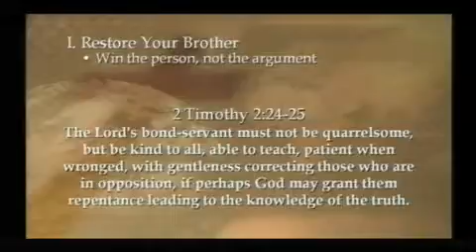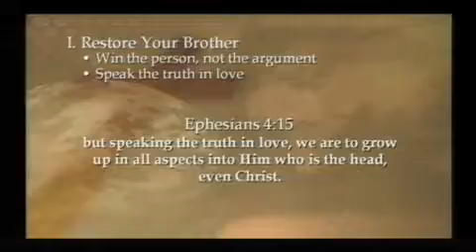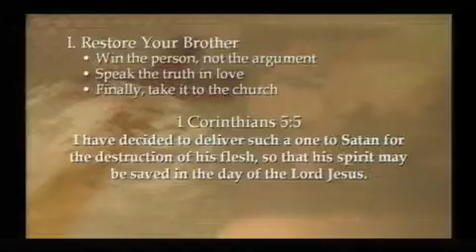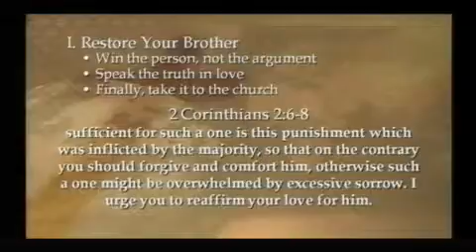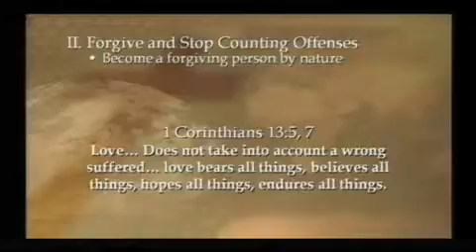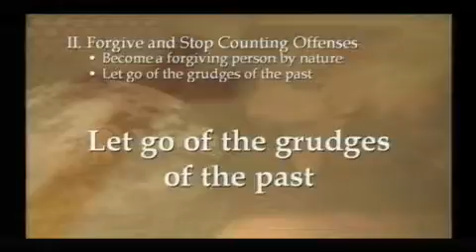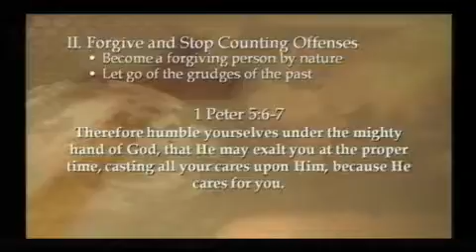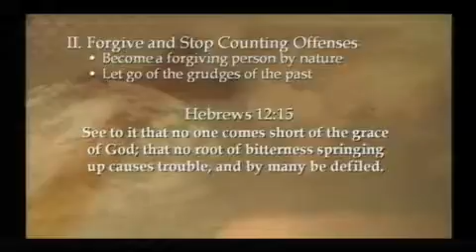Matthew 18:15-35 | The Greatest Forgive | Rich Jones